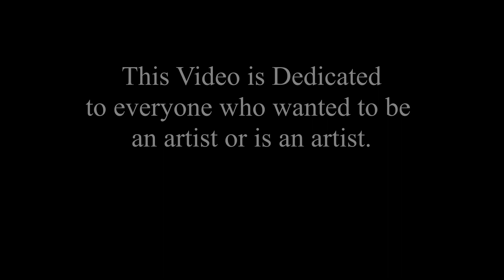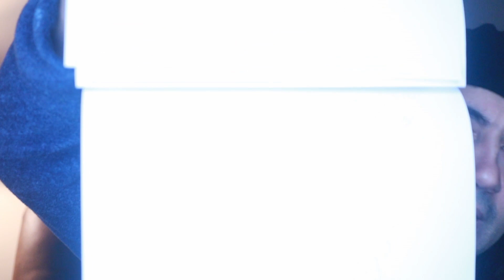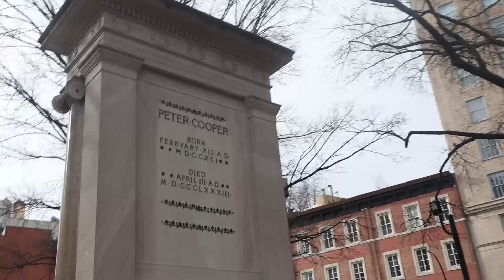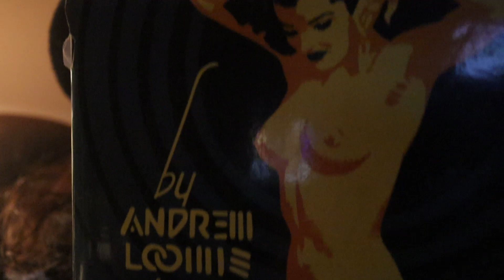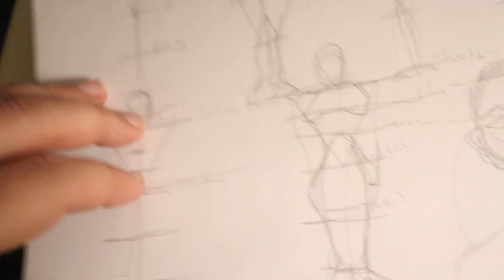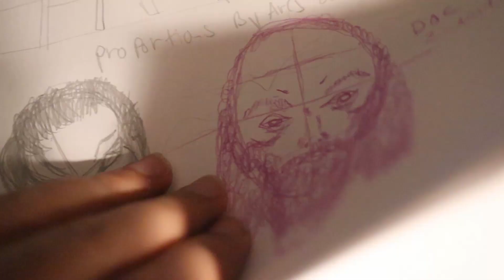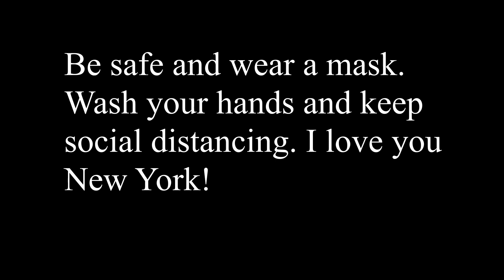Walking, painting and getting sick Vlog 29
Happy New Year and great tidings! It has been a while, and so I uploaded a new video. I hope you are enjoying the new year - and working away on your art and life goals!

In this video, I take some video of the east village and some of my favorite places I like to visit. I also show my progress on my painting "The Singer".

I also go get sick and test for Covid 19. Yeah, that sucks, but I'm recovering and very grateful to have resources that help me with this pandemic.

Thank you for viewing and enjoy!
Omar

00:00 - 00:21 intro
00:21 - 01:34 Exploring the neighborhood
01:35 - 03:34 Painting the singer
03:35 - 06:20 Happy New Year
06:21 - 09:21 Exploring the Lower East Side of NYC
09:22 - 15:37 Bad News - Good News
15:38 - 16:46 End of video segment